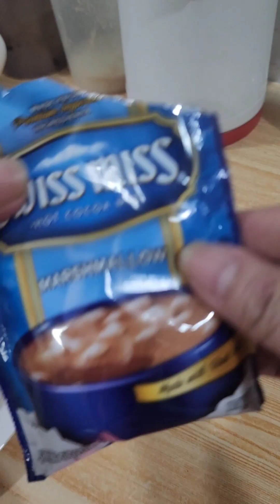sweet potato turns camotecue a very good snacks 😋 clevelandfredcris americanpinayinphilippines 🇵🇭